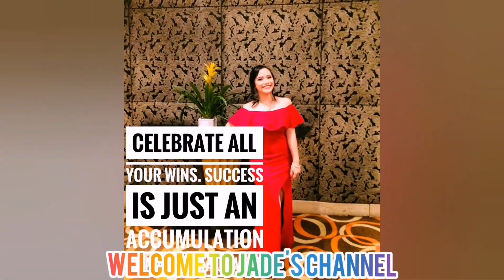EC 5 FINGERS OF NETWORK MARKETING | RODELYN VALENZUELA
Follow Precious Jade Bustamante Everywhere to become Healthy and Wealthy